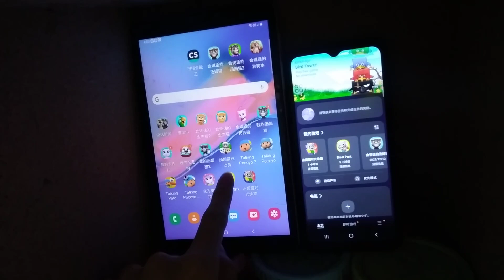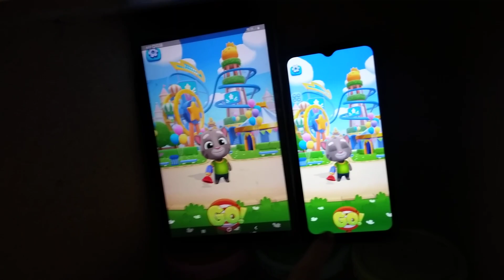Talking Tom Blast Park Echo 8333